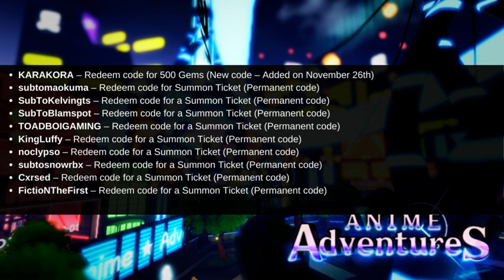[🌑UPD] Anime Adventures codes - November 26th, 2022